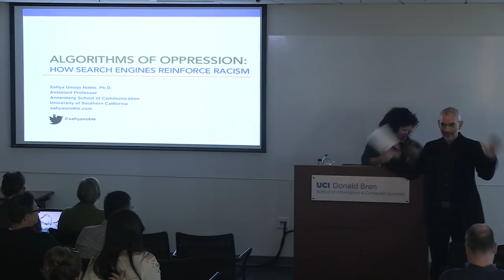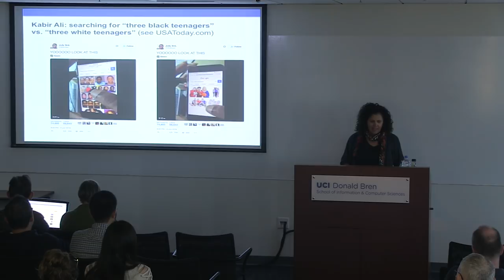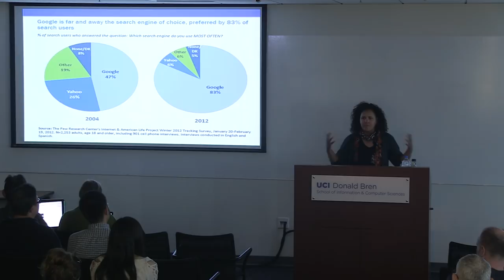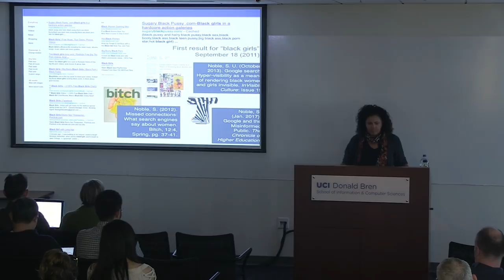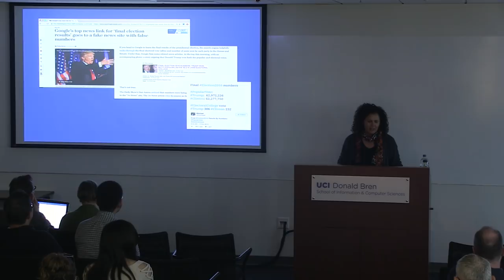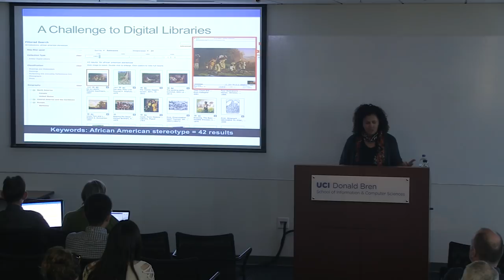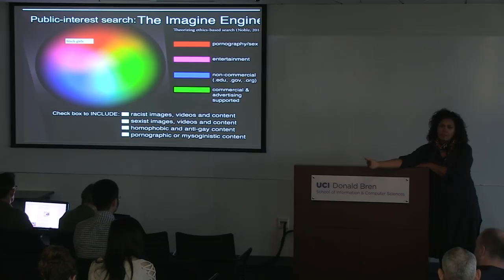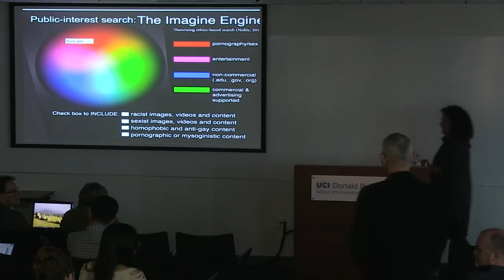"Algorithms of Oppression..." Safiya Noble, USC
Safiya Noble
Professor, Annenberg School of Communication

"Algorithms of Oppression: How Search Engines Reinforce Racism"

Friday, Dec. 8, 2017

Abstract: The landscape of information is rapidly shifting as new imperatives and demands push to the fore increasing investment in digital technologies. Yet, critical information scholars continue to demonstrate how digital technology and its narratives are shaped by and infused with values that are not impartial, disembodied, or lacking positionality. Technologies consist of a set of social practices, situated within the dynamics of race, gender, class, and politics, and in the service of something -- a position, a profit motive, a means to an end. In this talk, Safiya Umoja Noble, Assistant Professor in the Annenberg School of Communication at USC, will examine the power struggles over representation on the web, and the consequences of marginalization and misrepresentation in commercial information platforms like Google search.

Bio: In the Fall of 2017, Dr. Safiya Umoja Noble joined the faculty of the University of Southern California (USC) Annenberg School of Communication. Previously, she was an assistant professor in the Department of Information Studies in the Graduate School of Education and Information Studies at UCLA where she held appointments in the Departments of African American Studies, Gender Studies, and Education. She is a partner in Stratelligence, a firm that specializes in research on information and data science challenges, and is a co-founder of the Information Ethics & Equity Institute, which provides training for organizations committed to transforming their information management practices toward more just, ethical, and equitable outcomes. She is the recipient of a Hellman Fellowship and the UCLA Early Career Award.

Noble's academic research focuses on the design of digital media platforms on the internet and their impact on society. Her work is both sociological and interdisciplinary, marking the ways that digital media impacts and intersects with issues of race, gender, culture, and technology design. Her monograph on racist and sexist algorithmic bias in commercial search engines is entitled Algorithms of Oppression: How Search Engines Reinforce Racism (forthcoming, NYU Press).